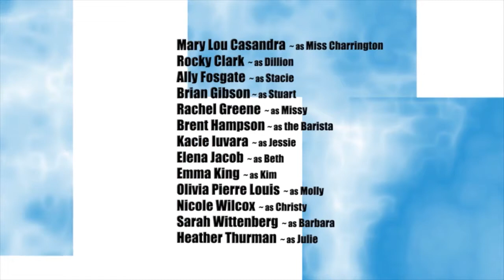Acting in Columbus Presents...Drama! Episode #2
ACTING IN COLUMBUS presents DRAMA! Episode #3 featuring the ACTING FOR TEENS: Acting in a Disney Style TV Show - Winter 2012 Class. This production was originally screened on May 20, 2012 at the GATEWAY FILM CENTER.